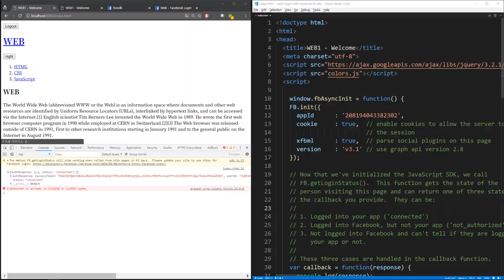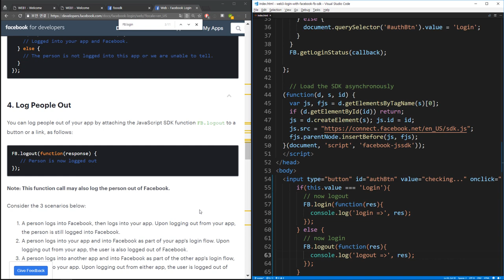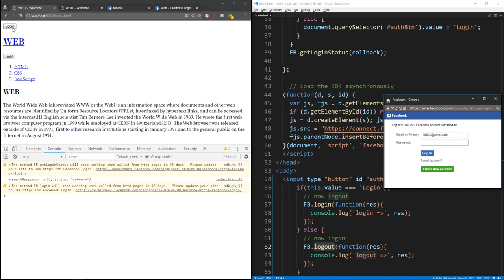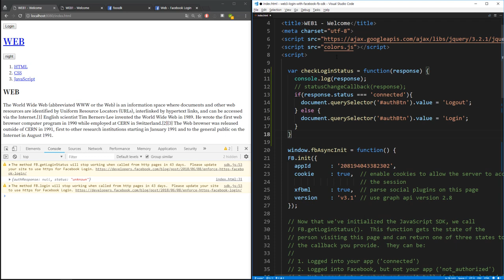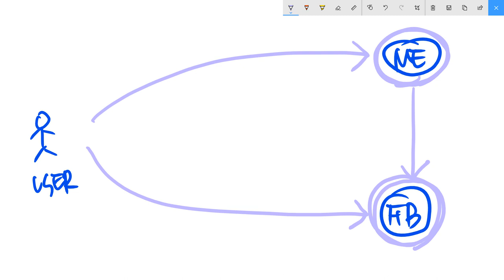WEB3 자바스크립트를 이용한 페이스북 로그인 - 7. 로그인 로그아웃구현